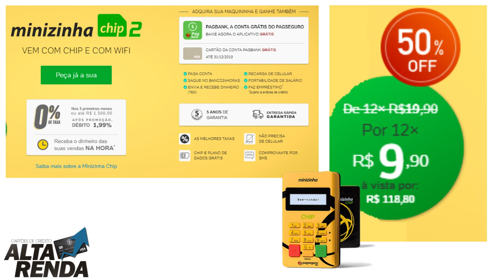💳Nova Maquininha "Minizinha Chip 2" agora com Wifi + Cartão de Crédito Visa Grátis + Conta Digital✔